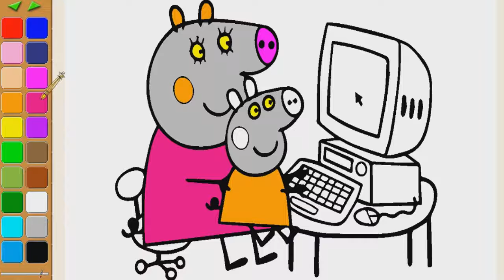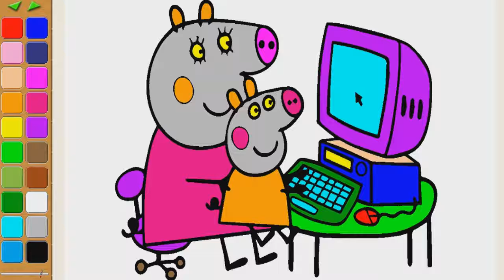How to draw Peppa with Mummy coloring page for kids I learn coloring book with Peppa with Mummy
Abuot videos
2.     2. How to draw I love usa coloring page for kids I learn coloring book with I love usa
3.     3. How to draw Traffic lights coloring page for kids I learn coloring book with Traffic lights
4. 2. How to draw ice gream coloring page for kids I learn coloring book with ice gream